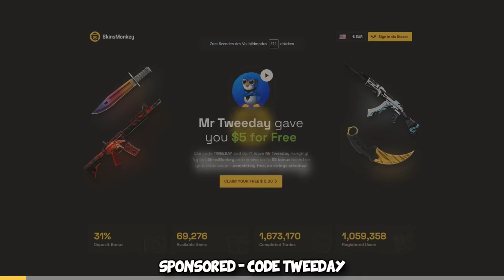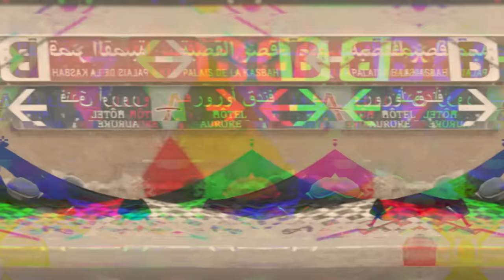I trolled Russian CS2 players with my 200 IQ plays…